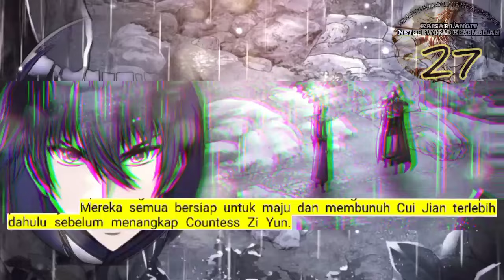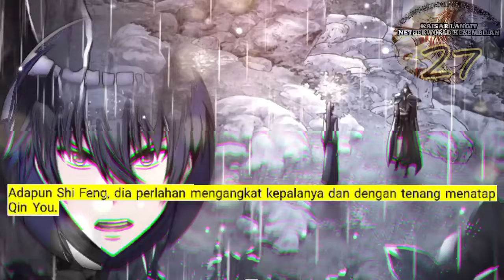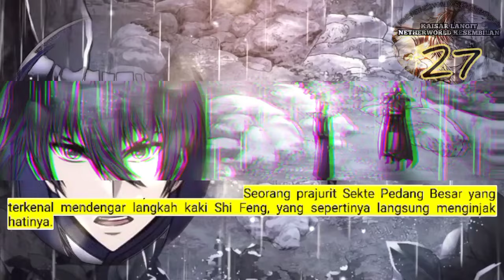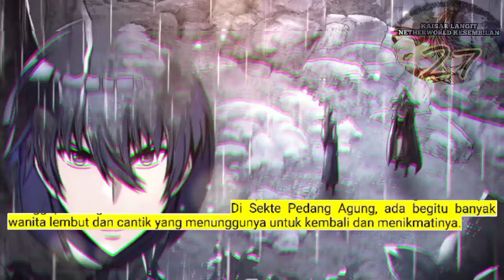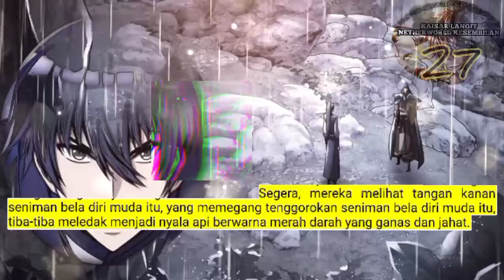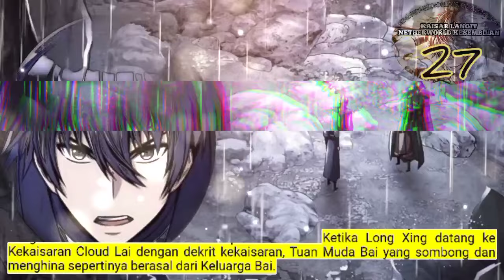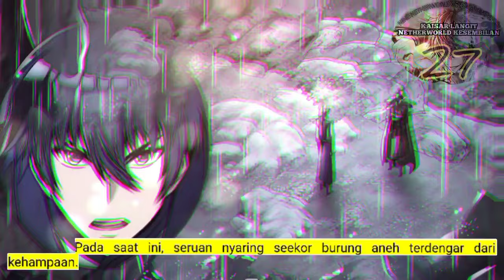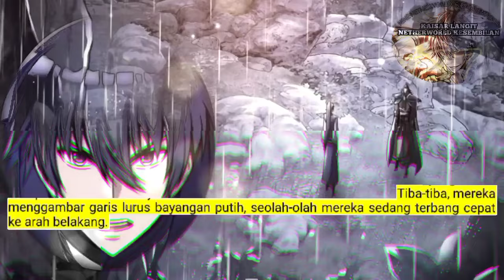Kaisar Langit Netherworld Tertinggi season 27